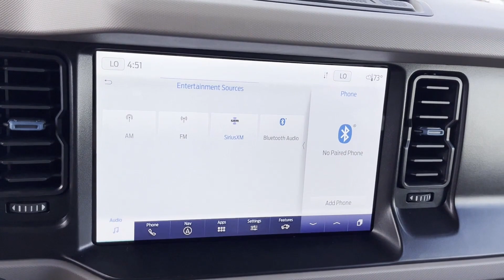Used 2022 Ford Bronco Wildtrak Live Video Columbia, Nashville, Cool Springs, Murfreesboro, Franklin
2022 Ford Bronco Wildtrak 1FMEE5DPXNLB81475 Video

This 2022 Ford Bronco Wildtrak 1FMEE5DPXNLB81475 is full of phenomenal features such as: